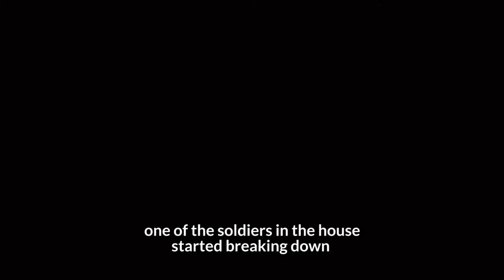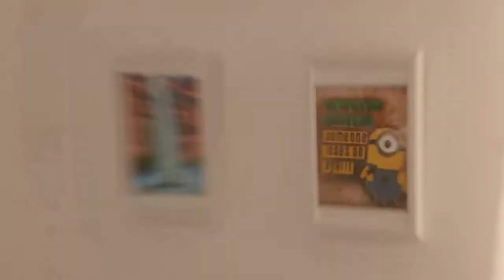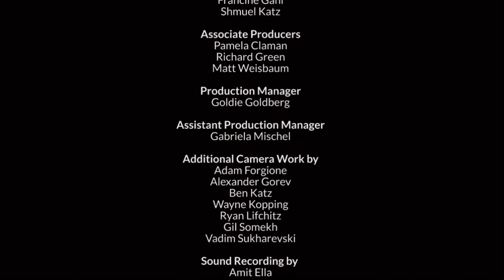When the smoke clears-(MUSIC TRAILER)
in 2016 i produced a soundtrack for a very intense documentary made by JERUSALEM U  about post trauma, war and recovery...here is a little taste of the movie and mainly where music plays a main part!
credits for compostions,musicians and such are at end .